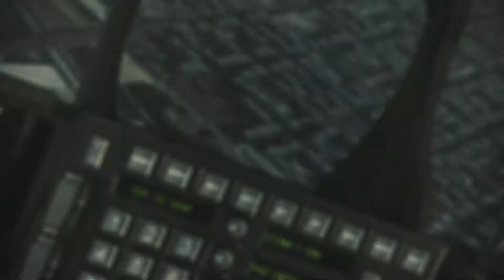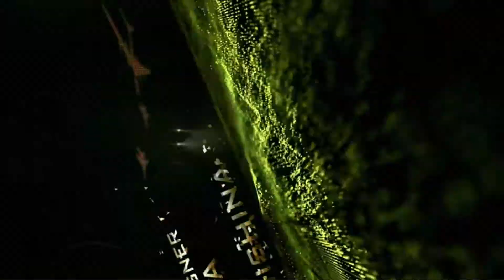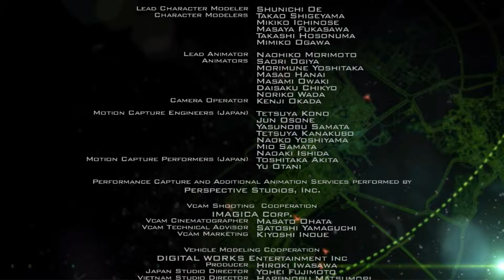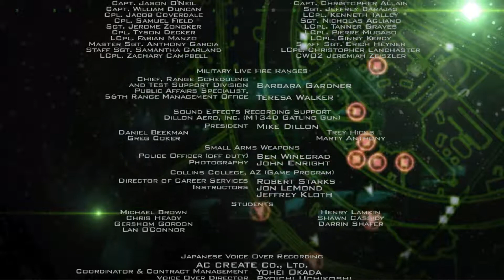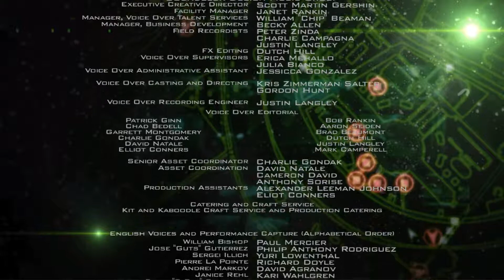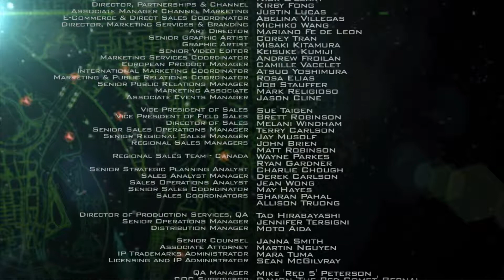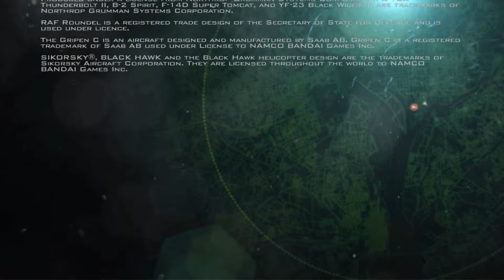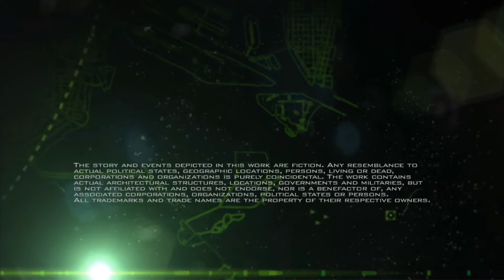Meep ! How to fly your F-22 with a mouse in Ace Combat - Mission: Akula - (HD) - Difficulty Ace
War! Markov's insurgent force is all over DC's air space. Hosts of Su-35s and Tu-160s are on a suicide mission to wipe out DC's air defense, clearing a path for the last player to arrive: Markov and his nuke. Can GotCat save the city?

Tips:

1) Su-35s

The goal is to shoot down all enemy aces marked with TGT_LEAD, or the red arrows on your radar screen. The non-aces, or green arrows, will be persistently going after you, trying to engage in DFM. To avoid being overwhelms by these non-aces, catch their tails when a squadron first enters the fight and thin their numbers with 4AAMs or 6AAMs.

2) Tu-160s

You don't have to engage in DFM for these bombers. Catch their tail and spam-fire missiles; you should be able to stop them from hurting the small animals in DC. To stay on their tail, watch for you speed: the first 5 bombers are flying at ~600 km/h; the 6th one is flying at ~1,400 km/h.

If you do engage in DFM, target their engines when you fire the machines gun. The engines are marked with small red arrows. This should send them to an underwater tour.

3) Markov

Markov has QAAM-like quadruple heatseekers (R-74M?) that he can fire backwards. These missiles are very difficult to outmaneuver even with flares. The best way to counter these is to quickly disengage and re-engage DFM, so the missiles will lose track on you.

You want to engage Markov in DFM whenever you can. If he fires the quadruple heatseekers while you are not in DFM, you will have a hard time dodging the missiles.

When Markov engages you in DFM, full throttle and pull high-G turns to outmaneuver him.